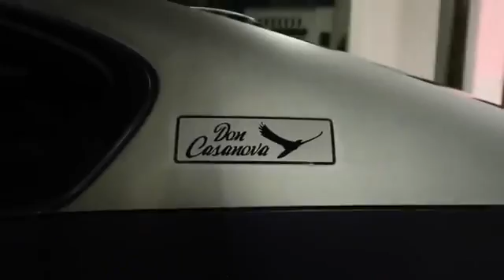The Most Important Bloging Videos On You Tube Ever 2017 7